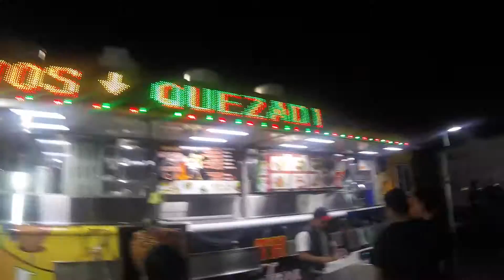october in LA with Joe and Friends Adventure ♡ Cheery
I need a cha-cha beat boy~

Technically TwitchCon Weekend (8), but let's make it Joe and Friends Adventures.
If you live / visit Los Angeles, check out Leo's Tacos Food Truck! It was sooo good.

Audio used:
박재범 Jay Park - Me Like Yuh
박재범 Jay Park - All I Wanna Do